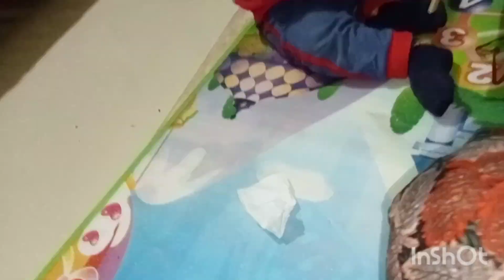ಸ್ವಲ್ಪ ದುಡ್ಡು 💰 ಹೊಂದಿಸಿಕೊಂಡು ಕೆಲ್ಸ ಮಾಡಸ್ತಿದೀವಿ ಆದ್ರೂ double ಖರ್ಚು 😌construction